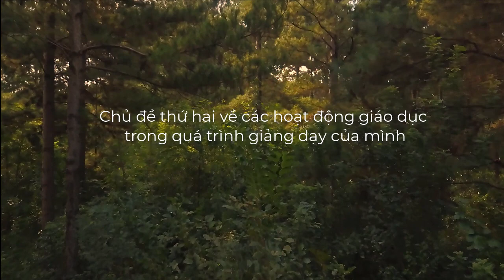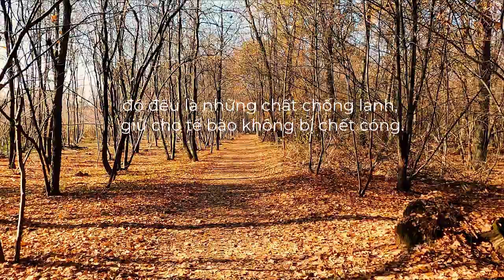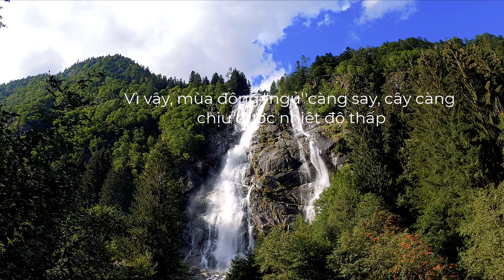55.Cây chịu rét qua mùa đông như thế nào ? Cây làm gì mùa thu đông để khỏi bị chết lạnh ?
Cây chịu rét qua mùa đông như thế nào ?
Sẽ có lúc chúng ta đặt câu hỏi, đều là cây mọc trên mặt đất như nhau, vì sao có loại sợ rét, có loại không sợ? Điều kì lạ hơn là loài cây xanh lá mùa đông như tùng bách, mặc cho ngày đông băng giá tuyết rơi, lá vẫn xanh tươi, đương đầu với thử thách giá lạnh.
Vậy bí mật nằm ở đâu? Tại sao cây chịu được rét ? Cây làm gì mùa thu đông để khỏi bị chết lạnh ?
Bí mật là để thích nghi với sự biến đổi của môi trường xung quanh hàng năm chúng đều dùng phép màu "ngủ say" để đối phó với giá lạnh mùa đông.
Các bạn hãy vào kênh HOA LAN NGUYỄN TÂM để xem video nhé
Hy vọng bạn sẽ thích video này.
Chúc bạn sức khoẻ và hạnh phúc !
TIMESTAMP:
00:00: Giới thiệu kênh
00:33: Cây chịu rét qua mùa đông như thế nào ?
Giá hoa lan
một số điều cần biết khi trồng phong lan
cách trồng hoa lan
giá lan rừng hiện nay
cách nhận biết thủ đoạn lừa đảo bán lan đột biến
đọc vị chiêu trò lừa đảo bán lan đột biến
cảnh báo lừa đảo gắn hoa đột biến thật vào cây giả để giao dịch
làm thế nào để làm kinh tế từ lan var
cách kích rễ cho ki lan trên thân
thời điểm vàng kích rễ cho ki lan trên thân
hồng mỹ nhân, hồng yên thủy, 5ct hiển oanh, 5ctpt